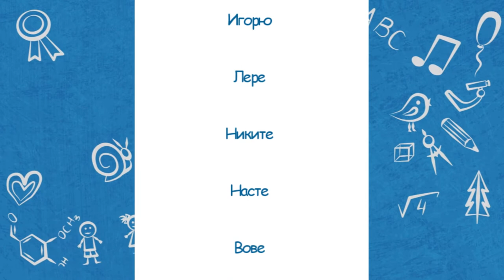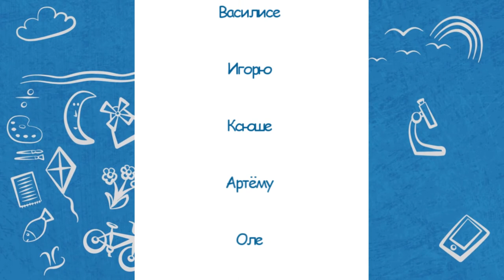Недетский вопрос - 13.10.21. Анекдоты